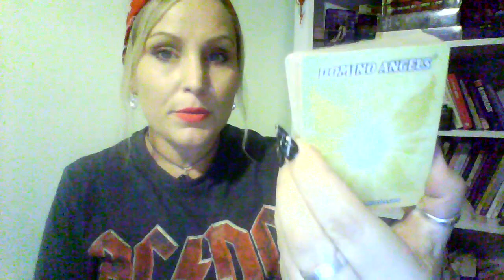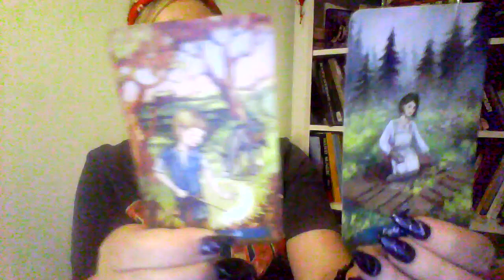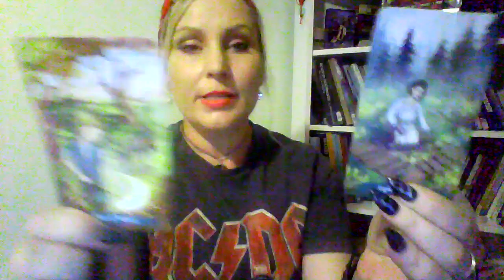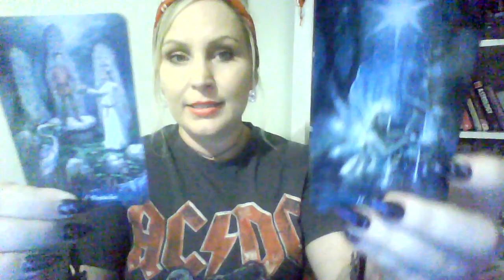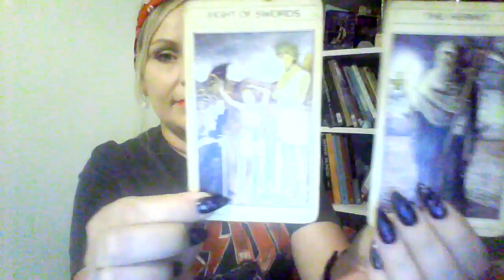VIRGO Tarot Feb- March 2018 "Time to Rock n Roll!" with BDevine®